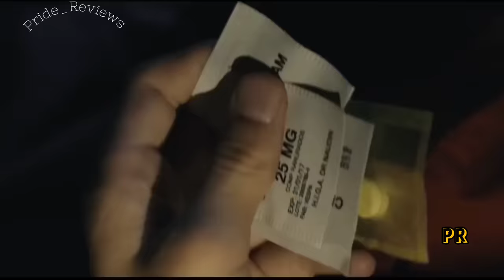Best LGBTQ movies on Amazon Prime Video ☘️♡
Welcome to @Pride_reviews  A Channel for Gay movies, and a series to add to your watch list.